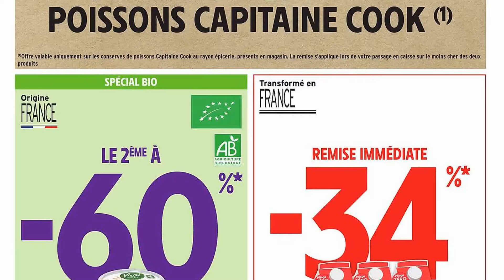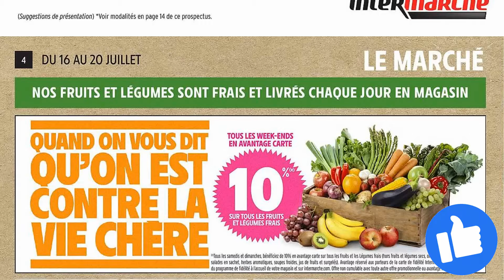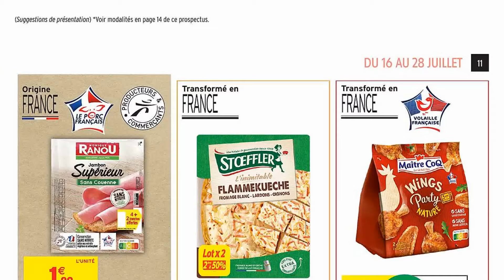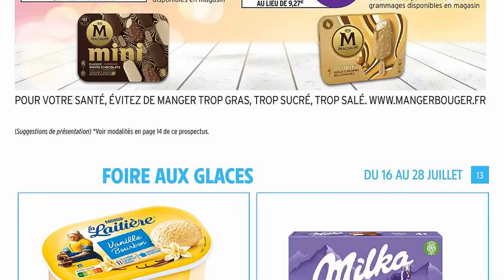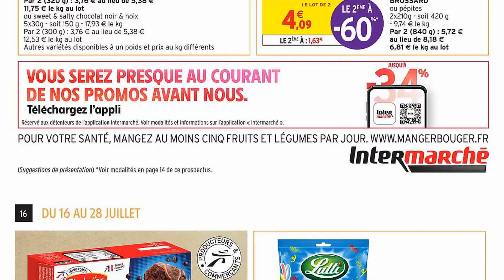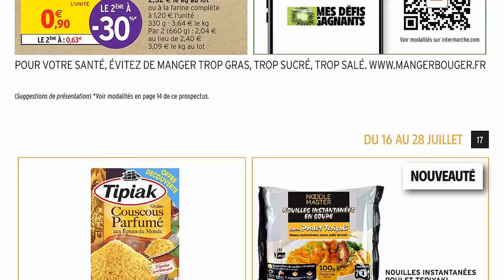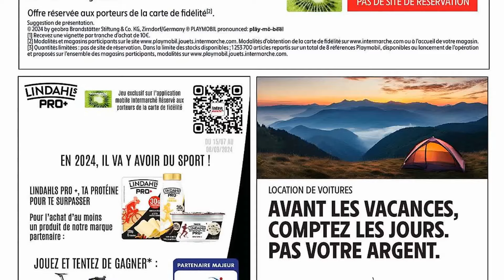catalogue INTERMARCHÉ du 16 au 28 juillet 2024 ⚠️ Arrivage - FRANCE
🛒🛒NOUVEAU catalogue chez 📍INTERMARCHÉ📍 du mardi 16 au dimanche 28 juillet 2024 en FRANCE!